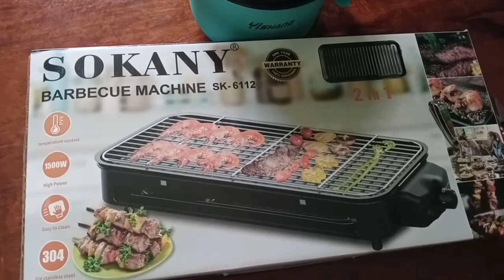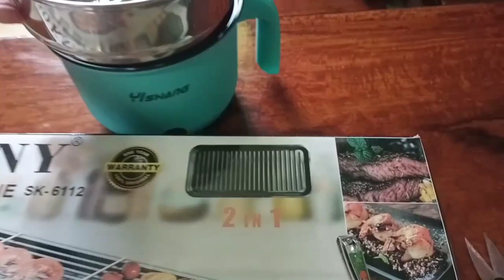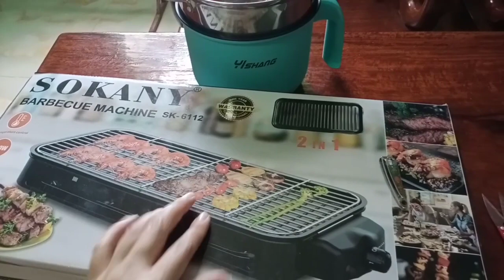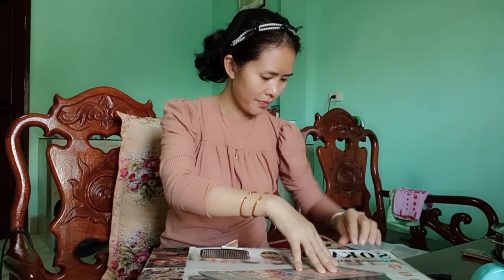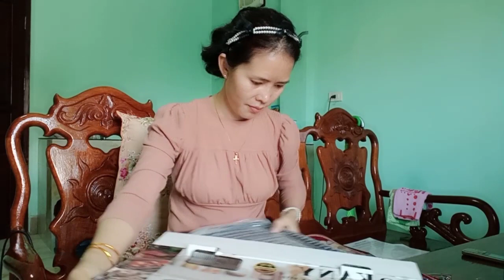zoo sab kawg yuav tau lub qhov cub ci nqaj noj lawm yug paj kauj yug xwb 2/12/2022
zoo sab kawg yuav tau lub qhov cub ci nqaj noj lawm yug paj kauj yug xwb
ua tsaug kws koj lug koom kuv os mog.